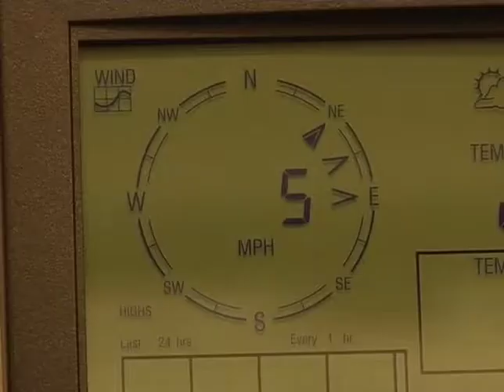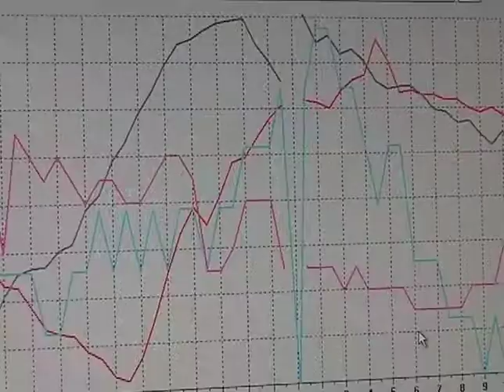WDIO News Story About Alex Sahlberg Weather Memorial at Harbor City School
WDIO News Story About the Alex Sahlberg Weather Memorial at Harbor City School.  Duluth, MN.